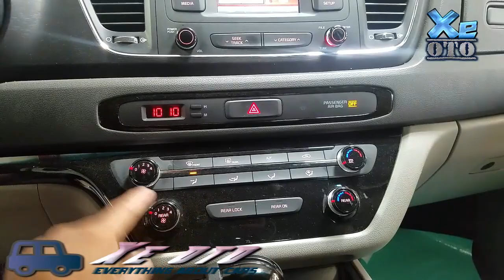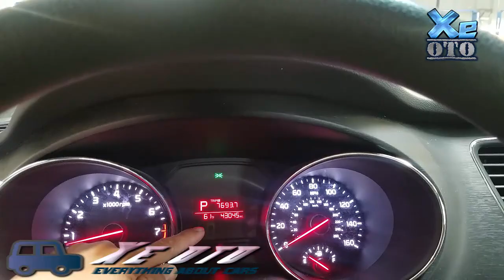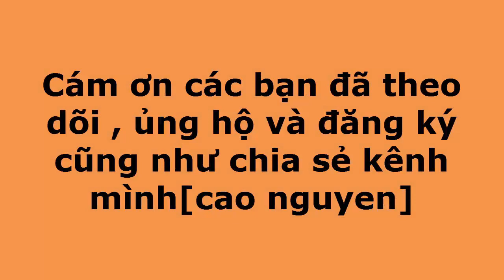[Xe đẹp] Phiên bản Kia min van Sedona V6 3.5L.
Mình xin trân trọng kính chào mọi người. Mình tên là Cao Nguyen. Kênh "Cuộc Sống và Sinh Hoạt ở Cali" là một kênh cá nhân của mình. Kênh còn rất mới nên mình rất mong muốn và cám ơn Bà con ,bạn bè ở bên nhà(VN) và hải ngoại khắp nơi đón xem và ủng hộ. Mình tạo kênh "Cuộc Sống và Sinh Hoạt ở Cali" là để có được cái cầu giao lưu  với mọi người khắp nơi để mình chia sẽ, góp ý kiến và ủng hộ lẫn nhau. Kênh này sẽ chia sẽ nhiều đề tài khác nhau, cũng như chia sẽ những kinh nghiệm sống, những nơi vui choi  gia dình trong ngày cuối tuần ở Cali, những sinh hoạt hàng ngày ở Cali nói chung va gia đình mình nói riêng , những cách thức bão trì xe hơi, những sữa chữa nhỏ xung quanh nhà. Một lần nữa, mình cám ơn mong được sự góp ý và ủng hộ. Chúc mọi người có ngày vui vẽ cùng người thân!